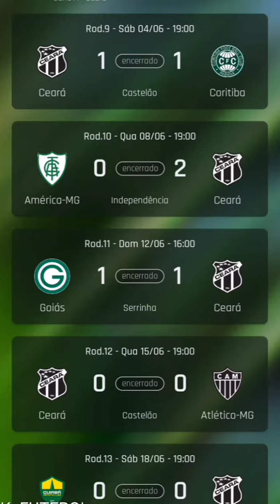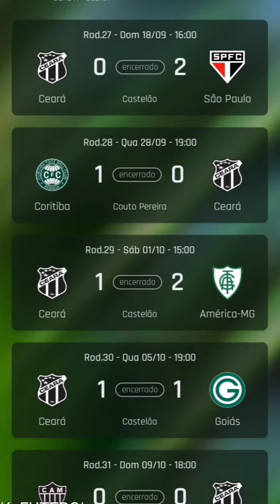Trajetória do Ceará no Brasileirão 2022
Trajetória do Vozão que caiu
NACIONAIS

🏆 INTERNACIONAIS

★ Copa América
★ Copa Libertadores da América
★ Copa Sul-Americana
★ Eliminatórias da Copa
★ Amistosos internacionais

🏆 ESTADUAIS

★ Paulistão
★ Campeonato Carioca
★ Campeonato Mineiro
★ Campeonato Gaúcho
★ Campeonato Paranaense
★ Campeonato Baiano
★ Campeonato Goiano
★ Campeonato Pernambucano
★ Campeonato Catarinense
★ Campeonato Cearense
★ Campeonato Alagoano
★ Campeonato Acreano
★ Campeonato Capixaba
★ Campeonato Paraibano
★ Campeonato Sergipano
★ Campeonato Brasiliense
★ Campeonato Paraense
★ Campeonato Mato-Grossense

🏆 REGIONAIS

🏆 INTERNACIONAIS

★ Copa América
★ Copa Sul-Americana
★ Eliminatórias da Copa
★ Amistosos internacionais

🏆 ESTADUAIS

★ Paulistão
★ Campeonato Carioca
★ Campeonato Mineiro
★ Campeonato Gaúcho
★ Campeonato Paranaense
★ Campeonato Baiano
★ Campeonato Goiano
★ Campeonato Pernambucano
★ Campeonato Catarinense
★ Campeonato Cearense
★ Campeonato Alagoano
★ Campeonato Acreano
★ Campeonato Capixaba
★ Campeonato Paraibano
★ Campeonato Sergipano
★ Campeonato Brasiliense
★ Campeonato Paraense
★ Campeonato Mato-Grossense

🏆 REGIONAIS

🏆 INTERNACIONAIS

★ Copa América
★ Copa Sul-Americana
★ Eliminatórias da Copa
★ Amistosos internacionais

🏆 ESTADUAIS

★ Paulistão
★ Campeonato Carioca
★ Campeonato Mineiro
★ Campeonato Gaúcho
★ Campeonato Paranaense
★ Campeonato Baiano
★ Campeonato Goiano
★ Campeonato Pernambucano
★ Campeonato Catarinense
★ Campeonato Cearense
★ Campeonato Alagoano
★ Campeonato Acreano
★ Campeonato Capixaba
★ Campeonato Paraibano
★ Campeonato Sergipano
★ Campeonato Brasiliense
★ Campeonato Paraense
★ Campeonato Mato-Grossense

🏆 REGIONAIS

🏆 INTERNACIONAIS

★ Copa América
★ Copa Sul-Americana
★ Eliminatórias da Copa
★ Amistosos internacionais

🏆 ESTADUAIS

★ Paulistão
★ Campeonato Carioca
★ Campeonato Mineiro
★ Campeonato Gaúcho
★ Campeonato Paranaense
★ Campeonato Baiano
★ Campeonato Goiano
★ Campeonato Pernambucano
★ Campeonato Catarinense
★ Campeonato Cearense
★ Campeonato Alagoano
★ Campeonato Acreano
★ Campeonato Capixaba
★ Campeonato Paraibano
★ Campeonato Sergipano
★ Campeonato Brasiliense
★ Campeonato Paraense
★ Campeonato Mato-Grossense

🏆 REGIONAIS

🏆 INTERNACIONAIS

★ Copa América
★ Copa Sul-Americana
★ Eliminatórias da Copa
★ Amistosos internacionais

🏆 ESTADUAIS

★ Paulistão
★ Campeonato Carioca
★ Campeonato Mineiro
★ Campeonato Gaúcho
★ Campeonato Paranaense
★ Campeonato Baiano
★ Campeonato Goiano
★ Campeonato Pernambucano
★ Campeonato Catarinense
★ Campeonato Cearense
★ Campeonato Alagoano
★ Campeonato Acreano
★ Campeonato Capixaba
★ Campeonato Paraibano
★ Campeonato Sergipano
★ Campeonato Brasiliense
★ Campeonato Paraense
★ Campeonato Mato-Grossense

🏆 REGIONAIS

🏆 INTERNACIONAIS

★ Copa América
★ Copa Sul-Americana
★ Eliminatórias da Copa
★ Amistosos internacionais

🏆 ESTADUAIS

★ Paulistão
★ Campeonato Carioca
★ Campeonato Mineiro
★ Campeonato Gaúcho
★ Campeonato Paranaense
★ Campeonato Baiano
★ Campeonato Goiano
★ Campeonato Pernambucano
★ Campeonato Catarinense
★ Campeonato Cearense
★ Campeonato Alagoano
★ Campeonato Acreano
★ Campeonato Capixaba
★ Campeonato Paraibano
★ Campeonato Sergipano
★ Campeonato Brasiliense
★ Campeonato Paraense
★ Campeonato Mato-Grossense

🏆 REGIONAIS

★ Copa Verde